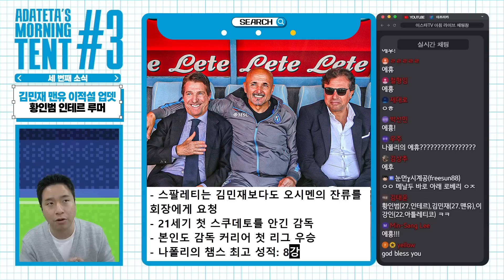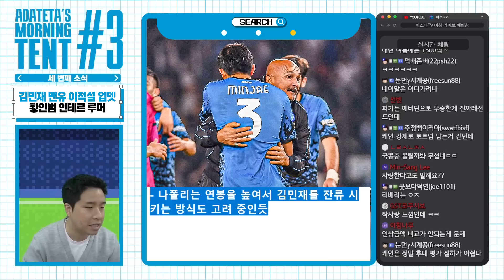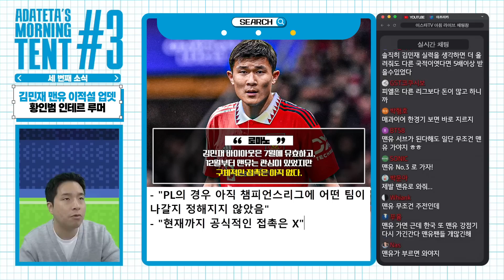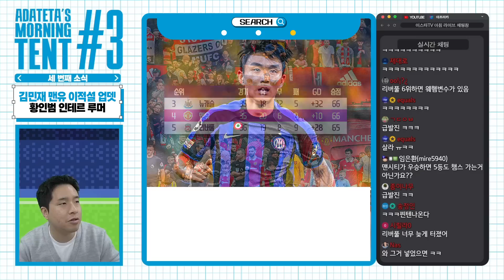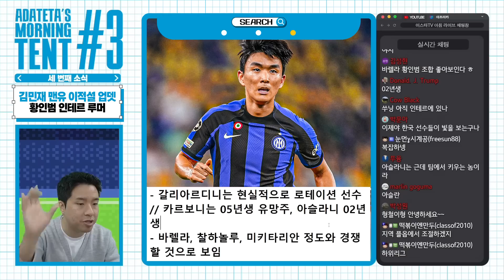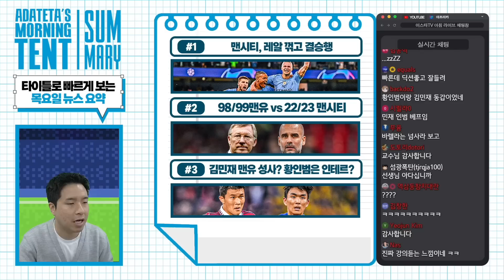김민재-맨유 이적은 더 지켜봐야?? 황인범-인테르 루머 체크 [모닝텐트]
프랑스 크림치즈 디저트 “끼리” 한정수량!
이스타TV 단독 최저가 이벤트!